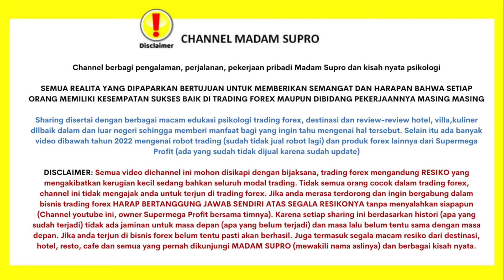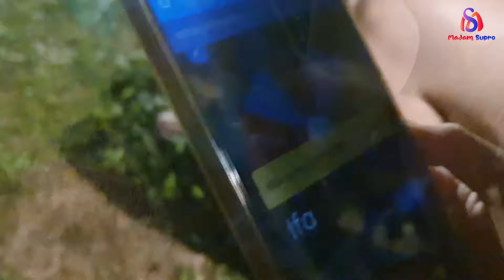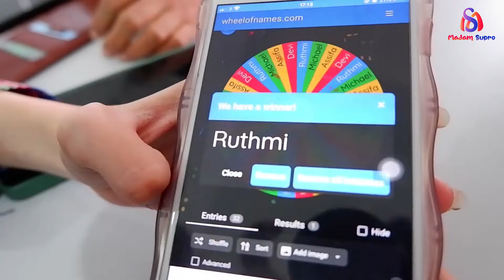GATHERING PROGRAM SIMPAN KOMUNITAS MADAM SUPRO !!